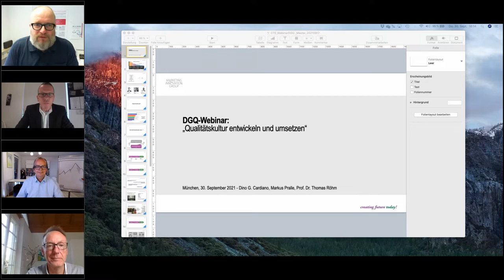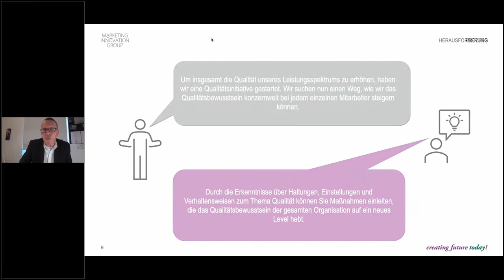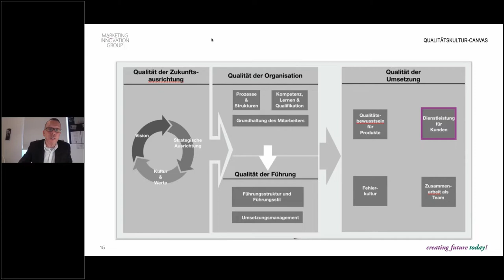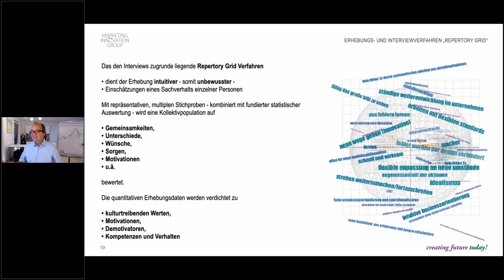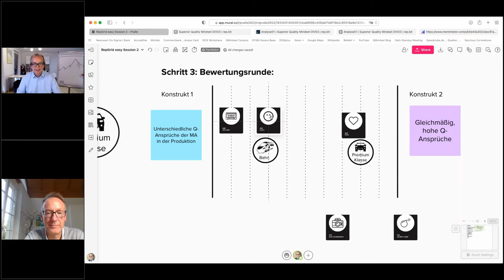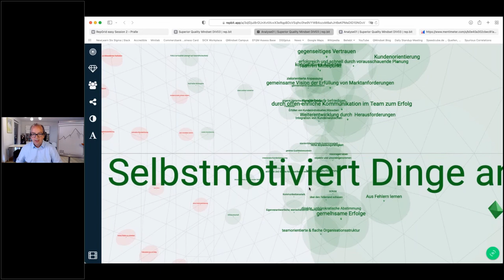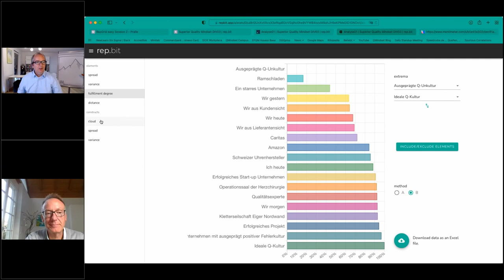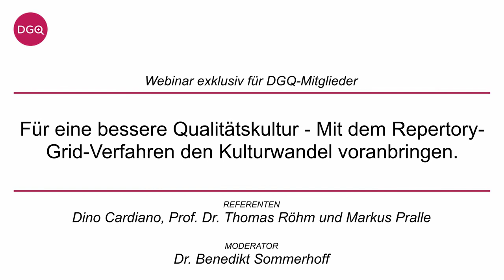💥 QUALITÄTSMANAGEMENT UND QUALITÄTSKULTUR 💥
❗️ # Deutsche Gesellschaft für Qualität (DGQ), Webinar im September 2021:

" Für eine bessere Qualitätskultur - Mit dem RepertoryGrid-Verfahren den Kulturwandel voranbringen."❗️

Meine Teamkollegen Markus Pralle , Thomas Röhm und ich von der Marketing & Innovation Group - Creating Future Today! haben in zwei Webinaren mit über 100 Teilnehmern die Bereiche Qualitätsbewusstsein und Qualitätskultur beleuchtet und in anschließenden sehr lebhaften Diskussionen vertieft.

Es waren zwei wirklich gelungene Veranstaltungen. Vielen Dank an das Team der Deutsche Gesellschaft für Qualität (DGQ) und insbesondere an Benedikt Sommerhoff!